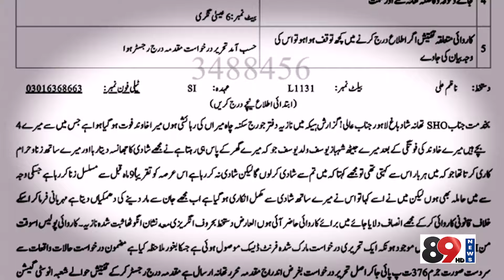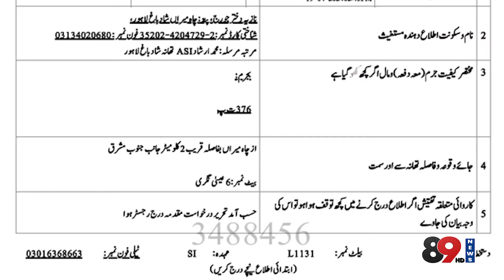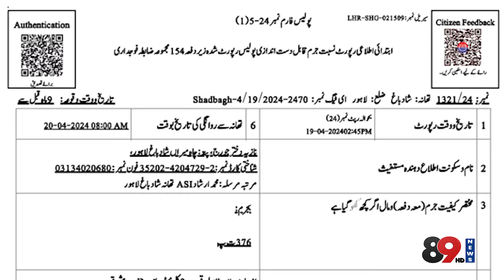Widow Miss Used By in-laws | Shocking Harassment | 89 News HD